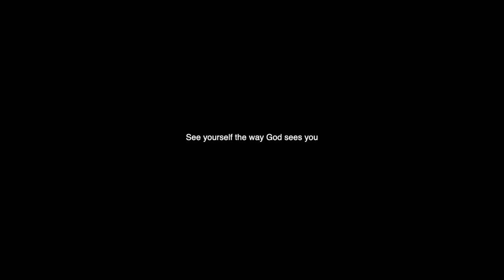Jubril - You're Enough (Official Video)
See yourself the way God sees you

lyrics:
you’re enough even when they see you half empty
or (they said you’ll never be)
who says you’re not loved?
you’re created by God your His everything
you’re beautiful
I know you got tears running down your cheek
you’re made to soar
just don’t hit the floor
but even if you do
don’t let it bruise your view
your loneliness teaches you
how to love yourself
keep learning
that’s all that we can do
just stop and sing your tune
just take your time
renew
every soul thats yearning for a person
every person
is searching
for a person
for a person, person